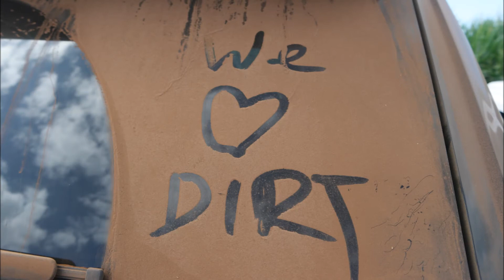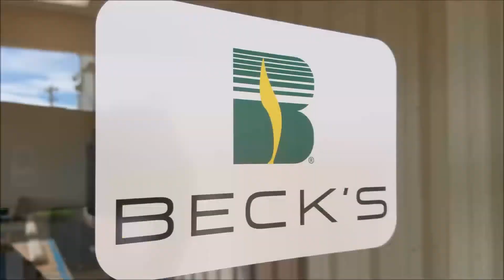Aloha from Beck's Hybrids in Kekaha, Hawaii!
Mahalo to everyone who made our first season on Kauai such a great success!